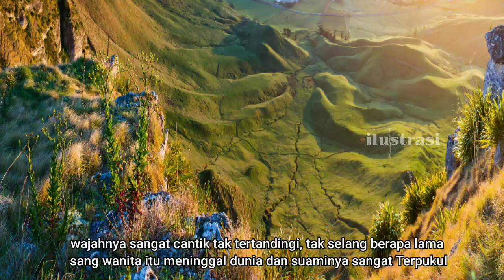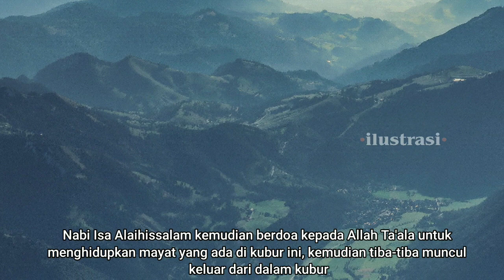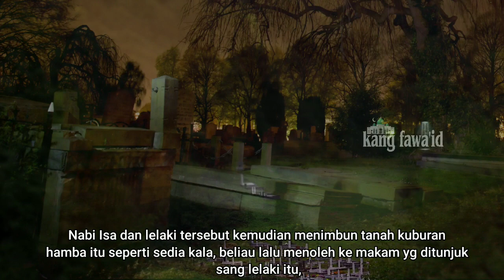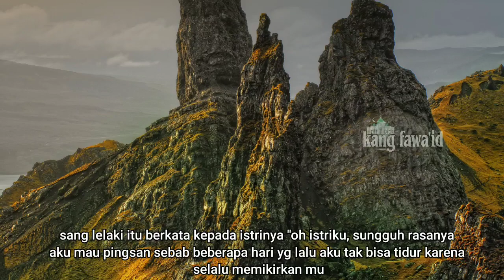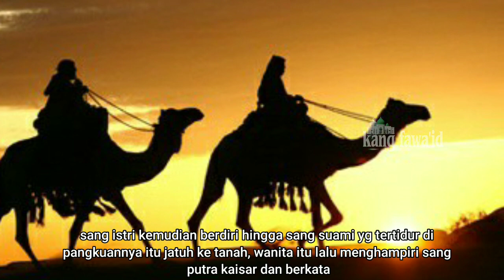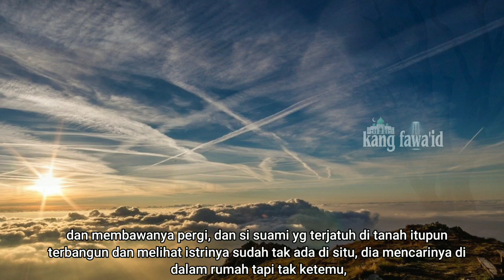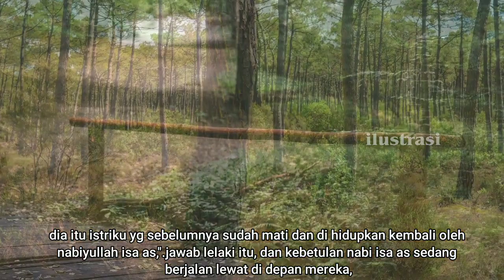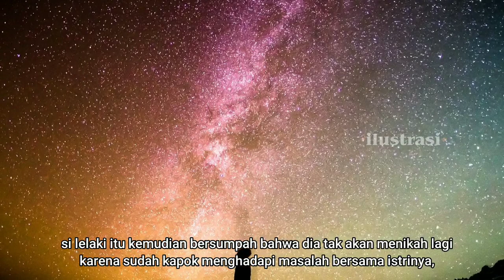kisah lengkap nabi isa - part 5 : menghidupkan mayat yang salah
assalamu'alaikum...? kajian kali ini masih dalam segmen kisah nabi dan rasul dan mengusung tema tentang kisah lengkap nabi isa alaihissalam yang sudah menginjak episode ke lima, berjudul : menghidupkan mayat yang salah

di dalam berbagai naskah dari kitab-kitab tarikh para ulama, kisah lengkap nabi isa as ini mengandung kisah yang syarat penuh dengan makna yang mendalam

untuk itu kami akan terus menayangkan secara lengkap kisah nabi isa as full terlengkap dengan mode bersambung dalam beberapa episode,

dan sumber yang kami ambil dari kitab " AN NAWADIR ". selamat menyaksikan... !

Aplikasi edit video :

Kinemaster mod